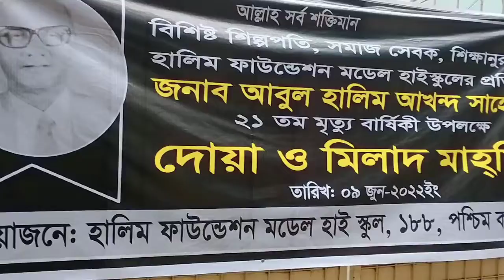এতো বড়ো মাছ আম্মা কিভাবে কাটলো।গাছে বেল পাকিলে তাতে কাকের কি।।